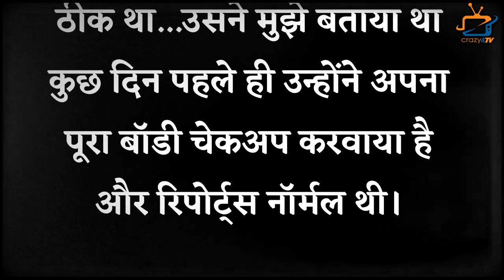Shocking Revelation of ashif sheikh and shubhangi atre on Sudden D**m*se of Deepesh Bhan !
Check Out The Video and Know What ashif sheikh and shubhangi atre Reveal on Deepesh Bhan’s D**m*se  !